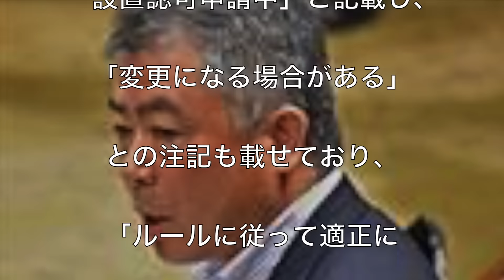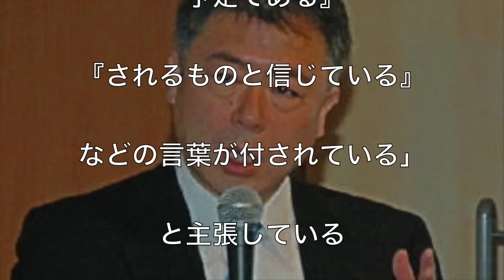【加計学園問題】民進・桜井氏発言に学園側抗議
関連動画
蓮舫氏が民進党代表を電撃辞任！今井絵理子議員の不倫スキャンダルを吹き飛ばす

【面白い国会】観覧注意。民進党桜井充氏の激しい脅迫質疑！明らかな聞き間違えで大発狂！気分を害す可能性有り【真実と幻想と】

民進党・玉木『ありえない黒歴史を発掘され』目撃者が茫然自失。加計問題の前提そのものが破綻

【民進党 蓮舫】Ａ日新聞に『即死級の黒歴史を掲載され』茫然自失。最後は身内にも裏切られるｗ【高山正之】

加計学園問題で民進党やマスコミの姿勢に和歌山県知事が唖然！獣医師不足の状況に加計批判するセンスがおかしい！

出典　政経ニュース速報
saga-s.co.jp

音楽　burst stars
written by オサナイユウタ

Bar Cinnamon
written by table_1